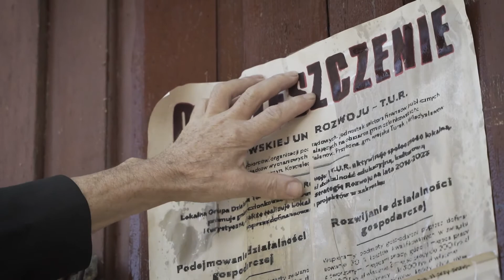Izba Regionalna część 2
Zapraszamy na krótki film o przedmiotach Izby Regionalnej w Murowanej Goślinie, która w swoich zbiorach ma mnóstwo "skarbów: będących światkami naszej historii.

Film powstał w ramach projektu „Wehikuł czasu – muzeum w sieci” realizowany przez Miejsko-Gminny Ośrodek Kultury i Rekreacji w Murowanej Goślinie w programie Ministerstwa Kultury i  Dziedzictwa Narodowego w ramach „Kultura w Sieci”

Projekt dofinansowano ze środków Narodowego Centrum Kultury.